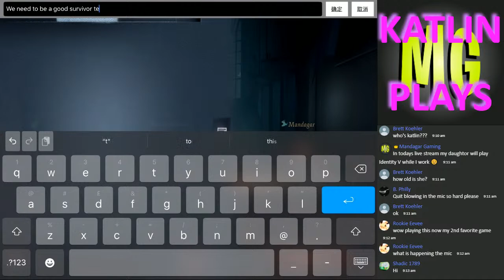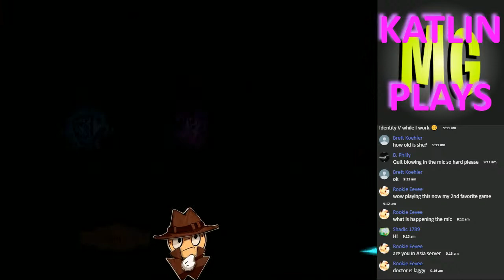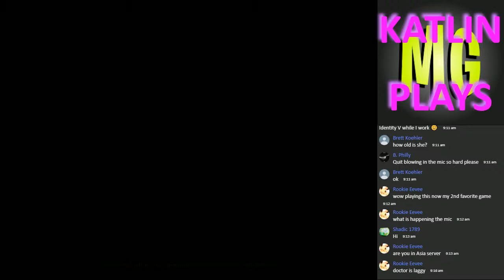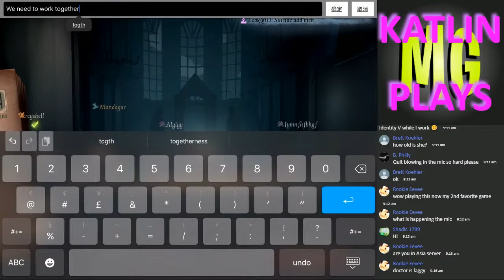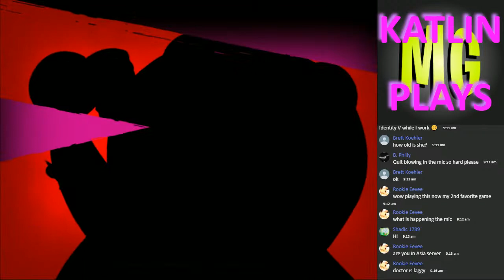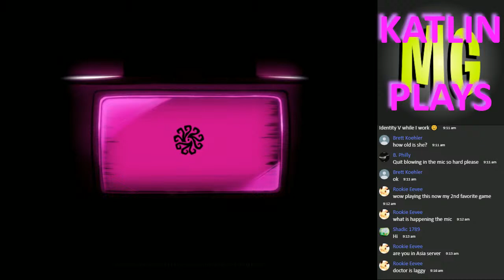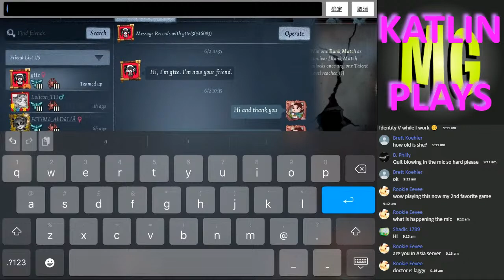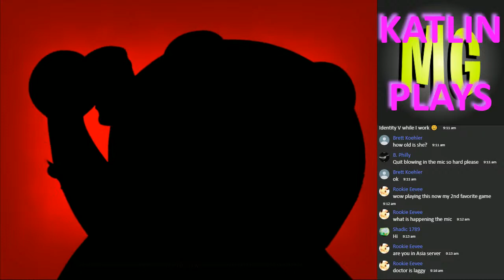Katlin Plays Identity V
Hi Guys, my daughtor Katlin is live streaming today.